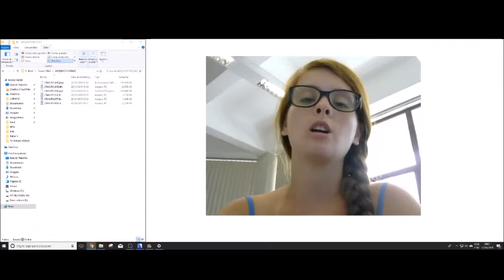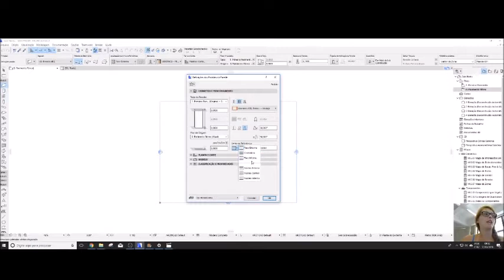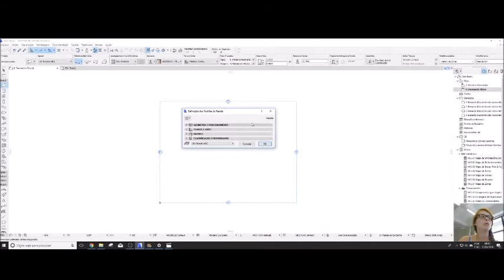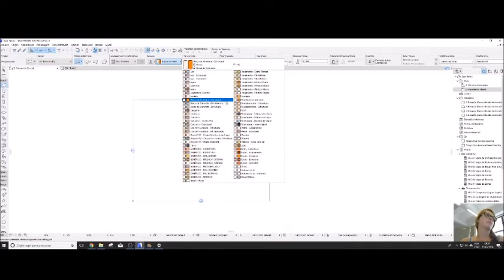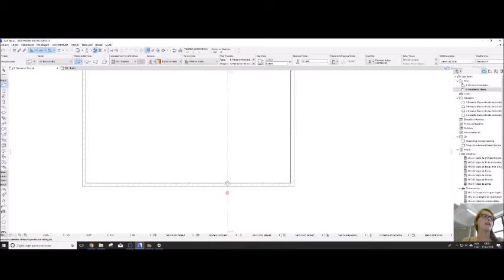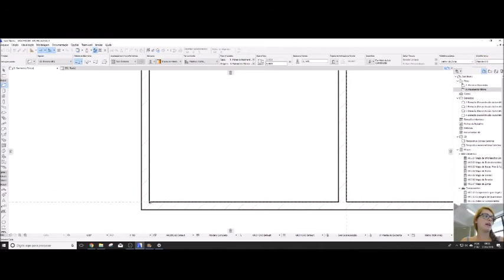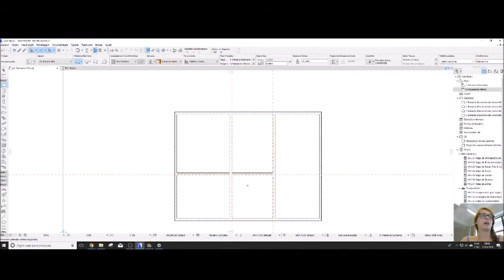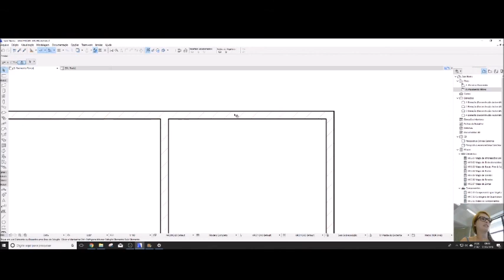Curso para o as built do CRAS - Usando o Archicad - Parte 3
Modelagem - Paredes.